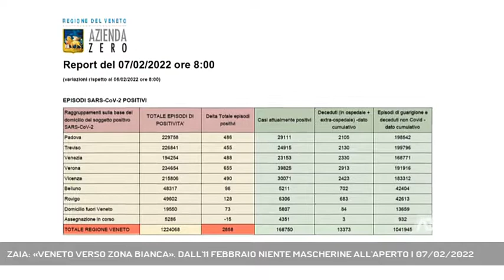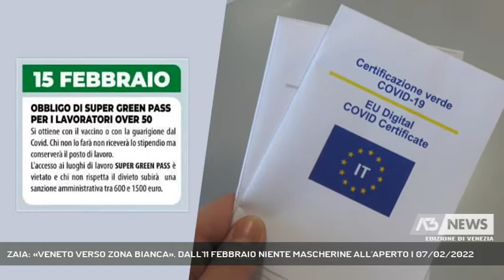ZAIA: «VENETO VERSO ZONA BIANCA». DALL'11 FEBBRAIO NIENTE MASCHERINE ALL'APERTO | 07/02/2022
A3 NEWS Venezia 07/02/2022 - VENEZIA - Migliora la situazione epidemiologica in Veneto che - dice il presidente Zaia - ''sta andando verso la zona bianca''. Dal governo intanto la decisione di togliere l'obbligo di mascherina all'aperto in tutta Italia da venerdì || “Il Veneto va verso la zona bianca’’ con queste parole il presidente della regione Luca Zaia commenta i nuovi dati sull’epidemia. Oggi si contano 2858 nuovi positivi in 24 ore, 1711 pazienti in area non critica e 160 in terapia intensiva di questi però gli attualmente positivi sono 125.Sarebbe però sbagliato abbassare la guardia e soprattutto è importante continuare con le vaccinazioni soprattutto per le fasce di popolazione più a rischio, ovvero gli over 70-80 che senza vaccinazione si dimostrano ancora molto sensibili al virus. Intanto da oggi nuove regole a partire dalla gestione delle quarantene a scuola e green pass illimitato per chi ha la terza dose o è guarito dopo essersi vaccinato. Dall'11 febbraio decade l'obbligo di mascherina all'aperto in tutto il terrirotio nazionale: il sottosegretaio alla salute Costa infatti ha annunciato l'arrico di un provvedimento del Ministero per togliere i dispositivi di protezione all'aperto in tutte le regioni senza distinzione di colore. Pochi giorni dopo, il 15 febbraio scatta l'obbligo di super green pass per tutti i lavoratori over 50. Queste le tappe principali di un percorso che porterà al 31 marzo quando scadrà lo stato d'emergenza, salvo il governo non decida di prorogarlo ulteriormente - Intervistati LUCA ZAIA (Presidente Regione Veneto) (Servizio di Francesca Bozza) - Segui Antenna Tre anche sul digitale terrestre! Visita il sito